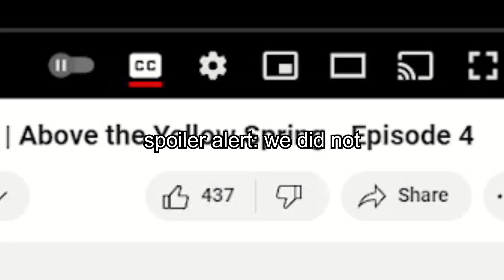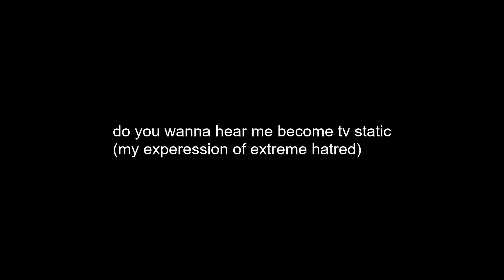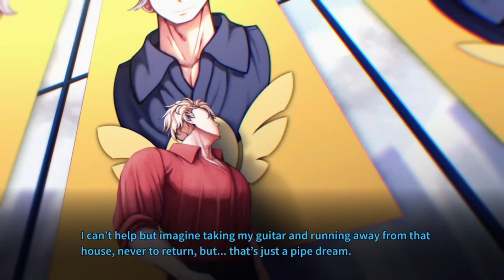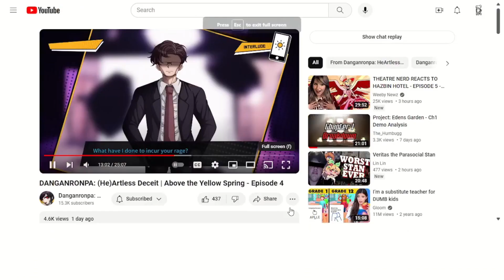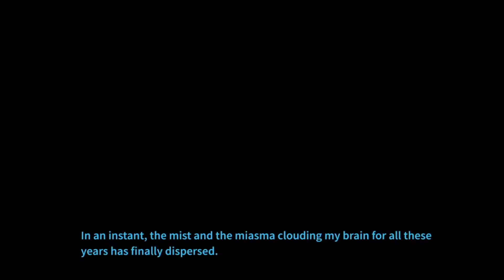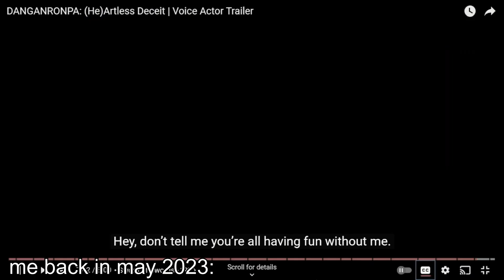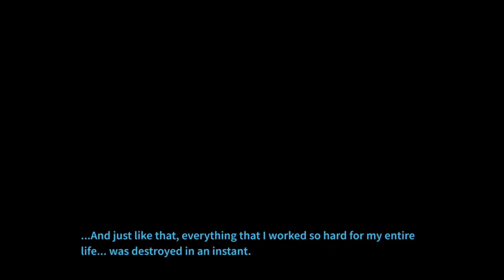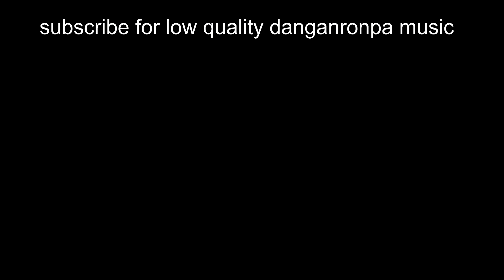BELOW THE YELLOW SPRING (dizzy watches danganronpa: (he)artless deceit: part 6)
was gonna upload this like four days ago but then. jumpscare. badminton. ahhhh
anyway this guy is so real. main character. love this guy